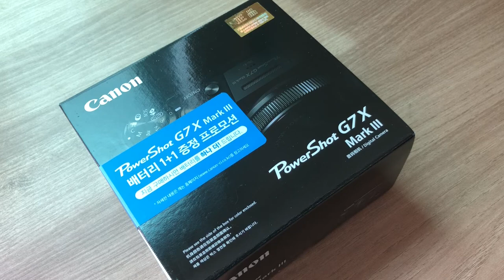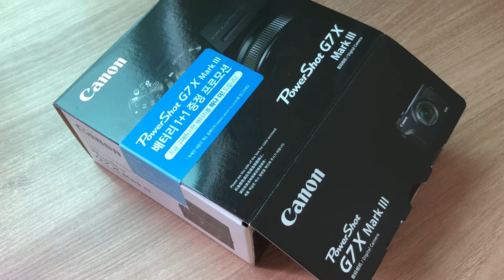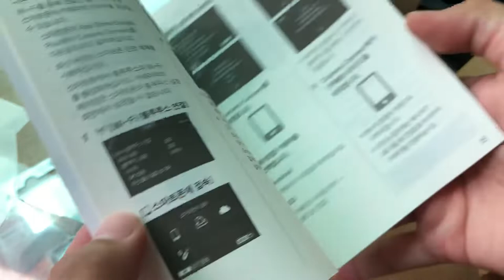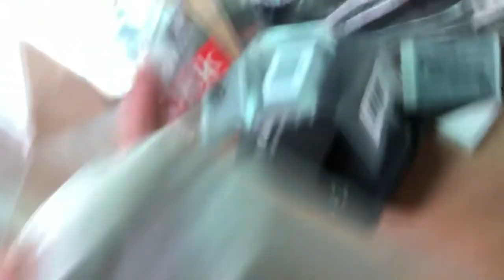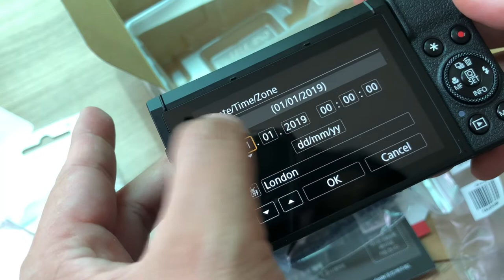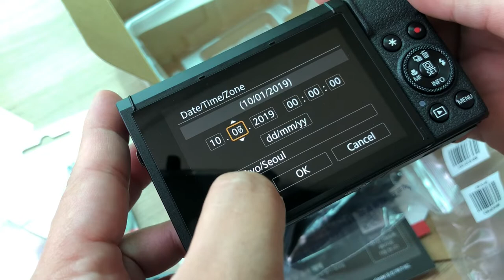Unboxing Canon G7X Mark 3 Raw File 08-10-2019 (OFW in South Korea)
Hello guys! Available na ang Canon G7X mark 3 dito sa South Korea!

Price online: 865,000 won
Product includes 1 extra battery and Canon Case.

Just a short story, on 08/08/2019 we were in Jeju Island and went to Electromart but this product was out of stock. Luckily, I got go signal from hubby to just order online and sent it to our home address here in mainland South Korea. After more than 24 hours, voila, dumating na rin ang pinaka-aabangan kong digicam. Ready to take more photos and videos using this camera.